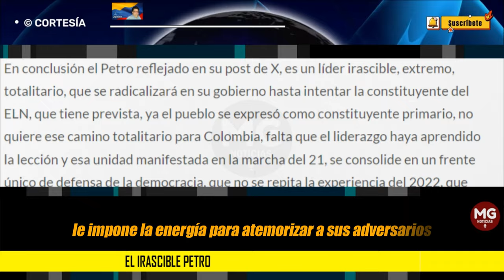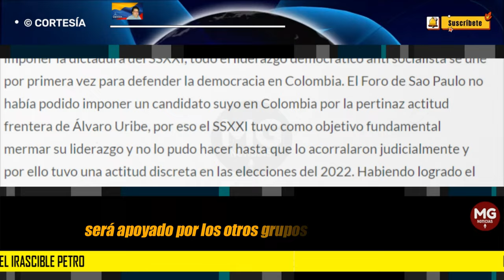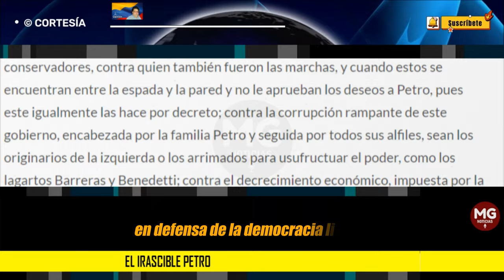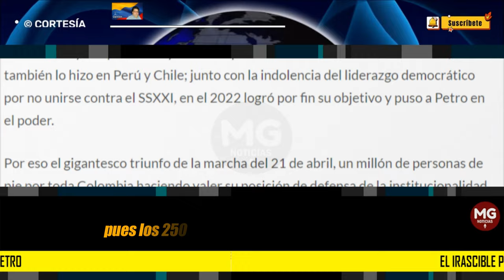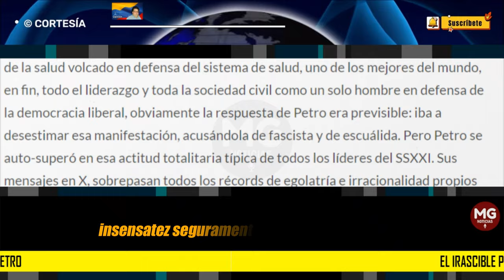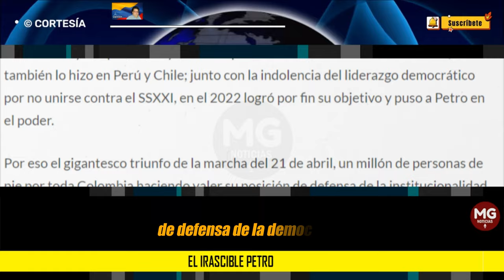EL IRASCIBLE PETRO 🔴 Por Alberto López Núñez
El domingo 21 de abril será un día histórico en Colombia: por primera vez en las últimas décadas (con la excepción de la descomunal marcha contra las Farc del 2008) se moviliza toda la franja democrática del país en defensa de la democracia. Desde que existe el Foro de Sao Paulo con su objeto de hacer arribar al poder a la izquierda en Latinoamérica (y especialmente en Colombia) por la vía electoral para imponer la dictadura del SSXXI, todo el liderazgo democrático anti socialista se une por primera vez para defender la democracia en Colombia.